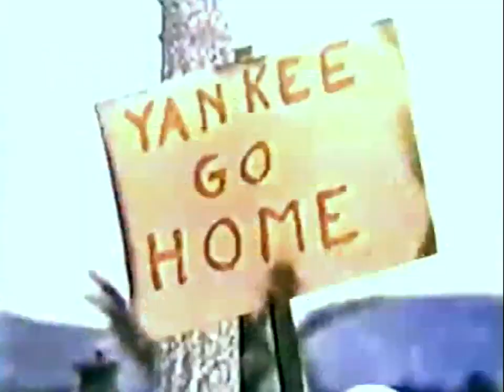The New People -- Pilot Episode 1969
In the pilot episode, a group of American college students is ordered to come home from a trip to Southeast Asia that is plagued by several problems. However, the plane carrying the students back home is caught in a storm and crashes on Bomano Island, which at one time was a proposed nuclear test site. After the one surviving adult dies, the students decide that as long as they are on the island they will form their own society and try to avoid the mistakes the older generation made back home.